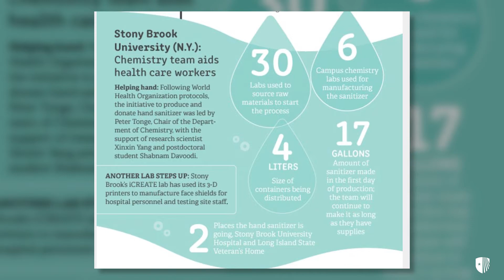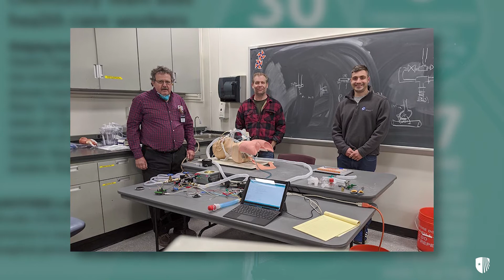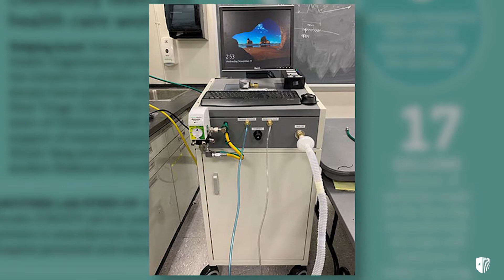The Coronavirus Effect: Cross-Campus Response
Ingenuity, innovation and cross-campus collaboration have been keeping patients more comfortable, care providers better protected and, bottom line, saving lives as we enter the third month of the COVID battle here at Stony Brook University. I’m Interim President Michael Bernstein and host of this podcast series, Beyond the Expected -- The Coronavirus Effect. They’ve been redesigning ventilators, improving respirators and making hand sanitizer ... all at the rapid pace pandemic conditions have necessitated. To give you an idea of the magnitude of the effort, 9,000 faculty and staff have helped care for 5,000 symptomatic patients who have come through our doors since we saw our first COVID-suspected patient back in February. Let’s hear more about the unparalleled work they’ve been doing across campus, together, to meet the challenge.

Production Credits
Guest Host: Michael Bernstein
Executive Producer: Nicholas Scibetta
Producer: Lauren Sheprow
Art Director: Karen Leibowitz
Assistant producer: Ellen Cooke
Production assistant: Joan Behan-Duncan
YouTube Technician: Dennis Murray
Vodcast Director: Jan Diskin-Zimmerman
Engineer/Technical Director: Phil Altiere
Production Manager: Tony Fabrizio
Camera/Lighting Director: Jim Oderwald
Camera: Brian DiLeo
Editor: Tony Fabrizio
Original score: “Mutti Bug” provided by Professor Tom Manuel
Special thanks to the Stony Brook University School of Journalism for use of its podcast studio.